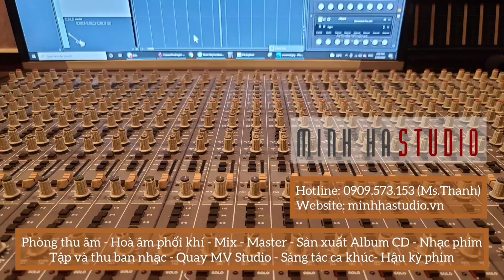Organ Casio CT-655 - Hướng dẫn sử dụng | NHẠC CỤ MINH HÀ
NHẠC CỤ MINH HÀ
++Gian hàng trên Shopee:

Địa chỉ: 973/8 Nguyễn Ảnh Thủ, phường Tân Chánh Hiệp, Quận 12, TPHCM
++Phòng thu âm - Hòa âm phối khí (làm beat) - Sáng tác ca khúc - Mix và Master - Phòng tập và thu ban nhạc - Sản xuất Music Video (MV) - Sản xuất nhạc phim, nhạc quảng cáo - Hậu kỳ phim.

++Trầm Hương tự nhiên cao cấp đến từ Nha Trang, Malaysia, Indonesia, Campuchia, Philipines, Brunei
++Vòng đá phong thủy cao cấp từ Đá và Gỗ tự nhiên